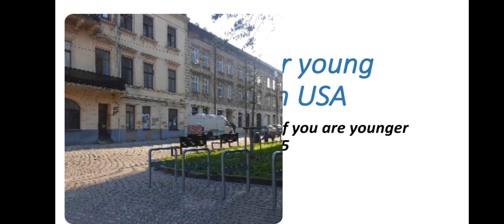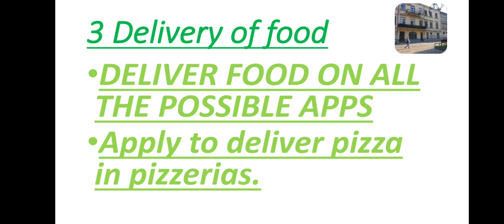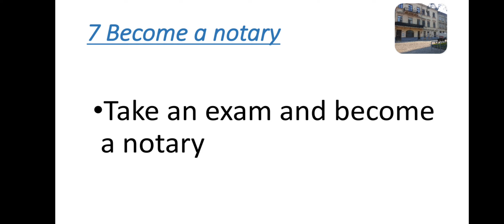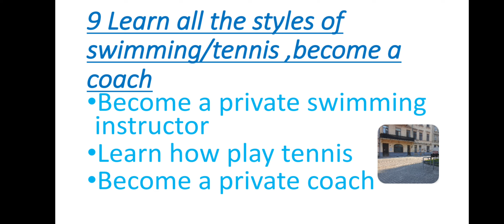15 Easy jobs for American youth. Part 1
Video is changed to worse by Ukrainian and Russian speaking immigre somewhere in the world. Russian/Ukrainian speaking are hucking my channel.Their probably were educated by their parents😁
Pray everyday Our Father in Heaven prayer and trust God and do not rely on your own understanding(Biblical saying)